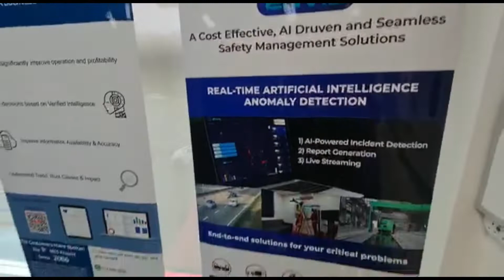Centre of Excellence MSTS Cherating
We are so excited to share the sneak peek of our Centre of Excellence (COE) at MSTS Cherating!

Stay tuned if you want to see how Artificial Intelligence, the Internet of Things, digital solutions and technologies can transform your business to the next level ensuring a healthy and safe work environment with minimum impact on the planet.